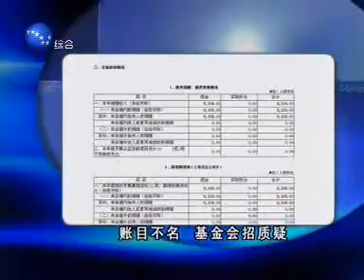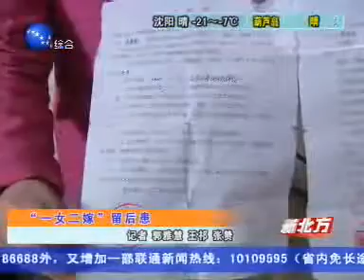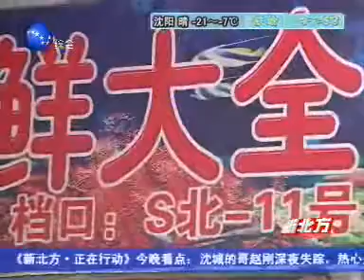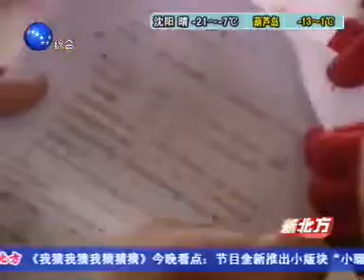辽宁综合台_新北方_20070112_4_中国_辽宁_沈阳_综合_CHINA_LIAONING_SHENYANG